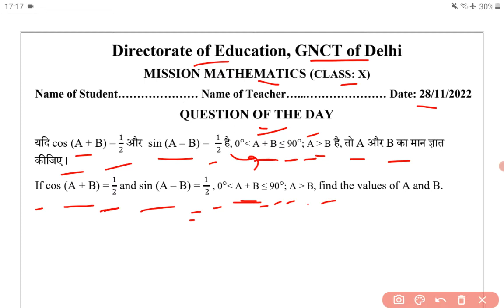DOE DELHI | MISSION MATHEMATICS | CLASS 10 | 28-11-2022 | QUESTION OF THE DAY